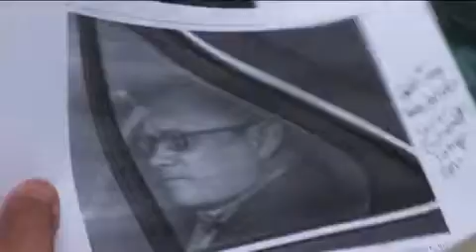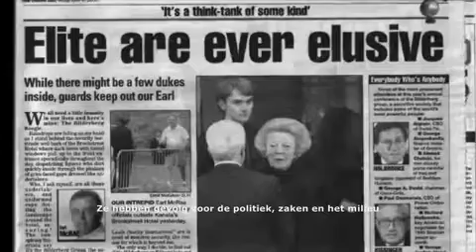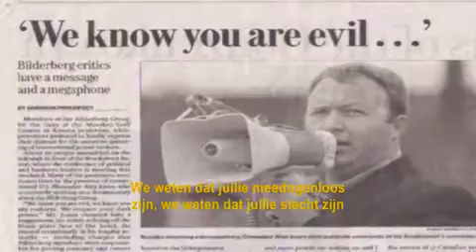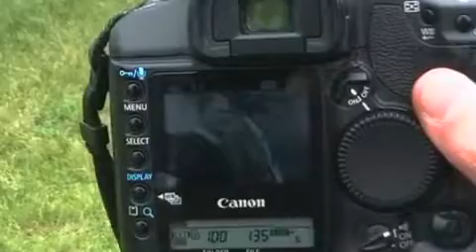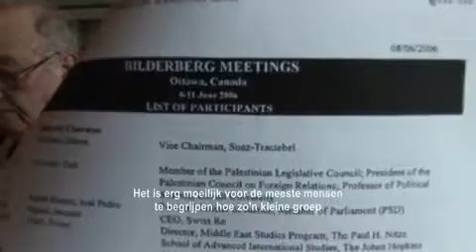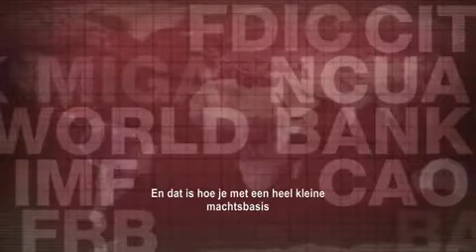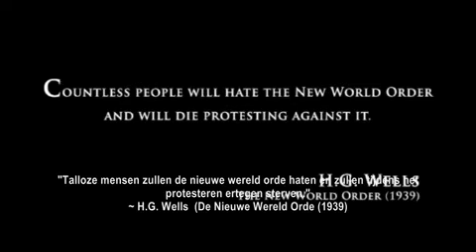De Bilderberg Groep Deel NL ondert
with queen Beatrix en many others